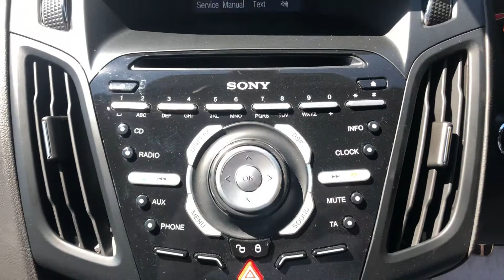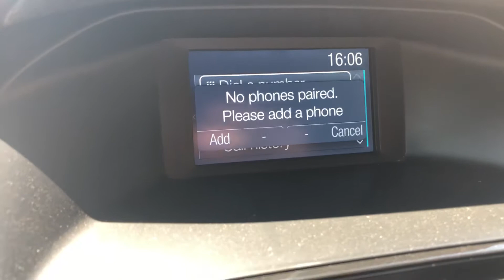FORD FOCUS ST-3 2014